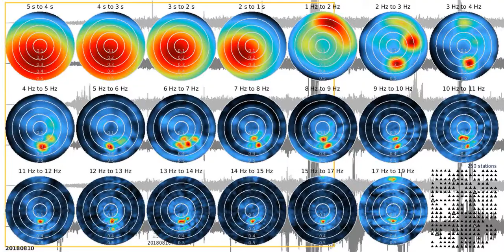fkm tw1080s rw 20180810